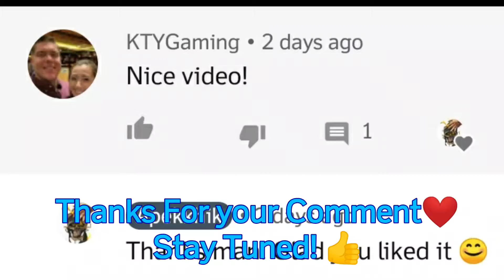#2 Call of Duty Mobile | Multiplayer with AirTriggers | Becoming pro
Hi I am "Zahin Galib from my channel "Apekkhik". I Bought "Asus rog 2 phone" few days back. I am the few people in Bangladesh having this phone and May be only one in my little city "Barishal". 😎

You will find review of this phone over the internet in many ways. My video is not the review type rather it is my personal experience and walkthrough with this number 01 gaming phone right now. Hope you will be with me with this series. 🎮

Please comment your favourite game on which I can make videos by playing with Asus Rog 2 phone. Waiting for your comment and I will appreciate it very much. Featured comment will be shown in the next video of this series. 👍